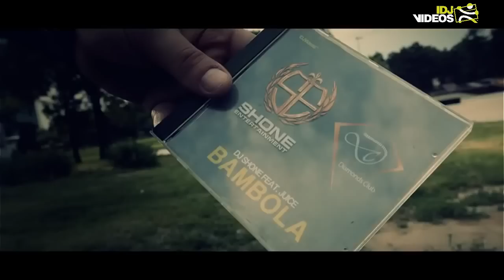DJ Shone feat. Goca Trzan & Challe Salle - Volim do kraja - (Official Video)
Label and copyright: Goca Trzan & City Records d.o.o.

lirycs:
Arr: